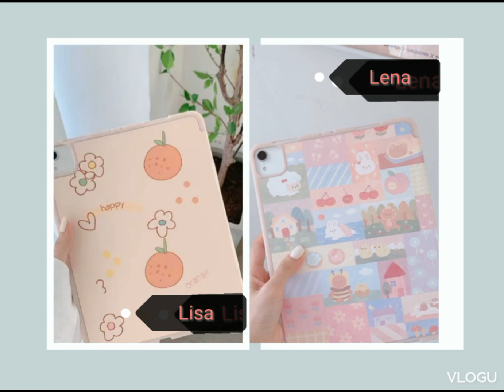Lisa or Lena ??